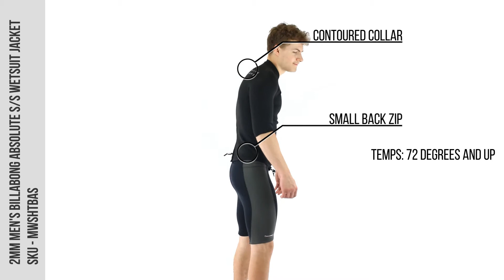2mm Men's Billabong ABSOLUTE S/S Wetsuit Jacket - Wetsuit Wearhouse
A little more durable warmth and protection than without, this Billabong Absolute Comp top is a great piece to add to your gear arsenal for when you need it.